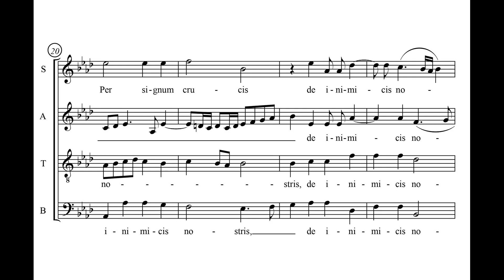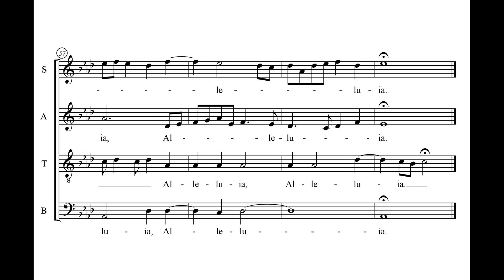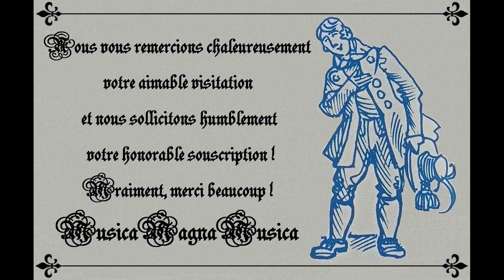Zieleński, Mikołaj (1550? - 1616?) Per Signum Crucis (Offertoria et Communiones Totius Anni -1611).